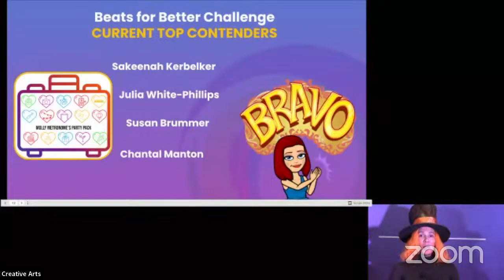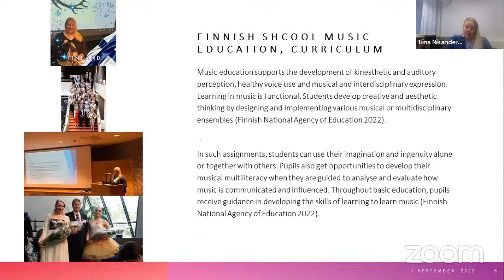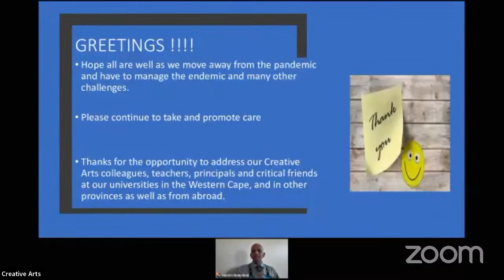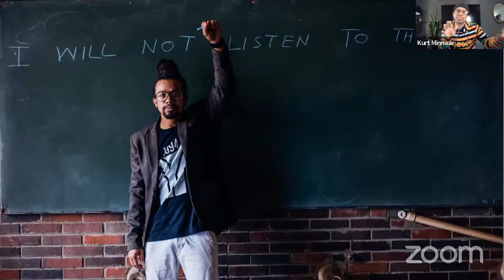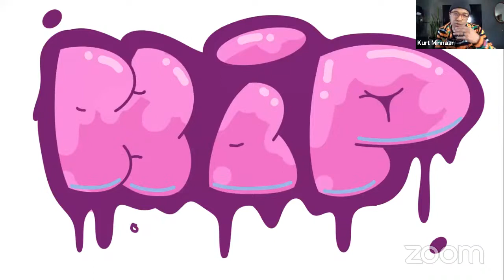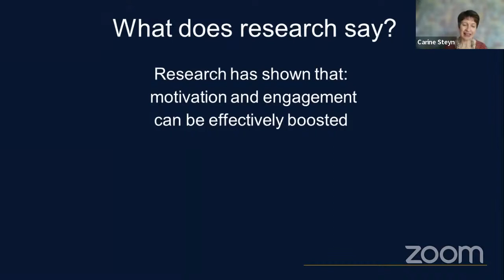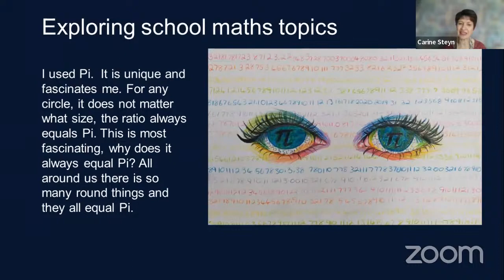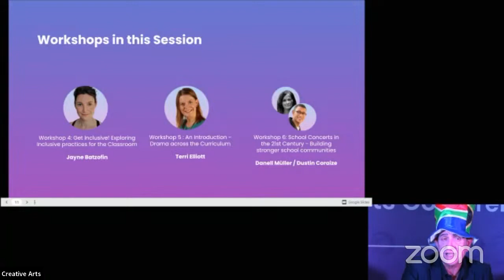Creative Arts Conference Main Session 2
The official second session of the Creative Arts Conference. The agenda is as follows:

00:00 Opening of the second session.

02:07 Keynote Address 2: “A Global Perspective”
presented by Tiina Kaarina Nikander-Koivukangas - Head of Education & Culture, Rovaniemi, Lappi FINLAND

16:25 Partner Address 2: Western Cape Education Department
presented by Mr Haroon Mahomed - Deputy Director General: Curriculum, Assessment and Teacher Development

25:45 Panel Discussion: “Now Or Never... The Arts, Mathematics and Languages”
presented by Anina Lundie / Kurt Minaar / Carine Steyn